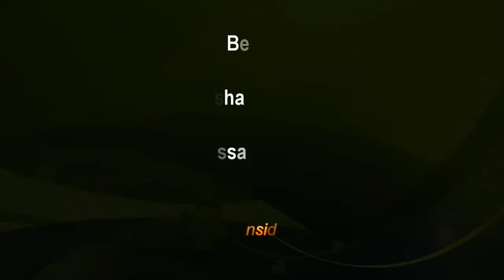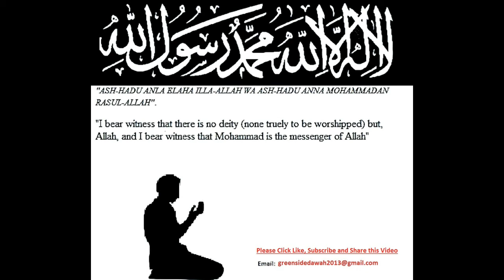English Lecture: The Beginning of Guidance Part 13 - Midday to Isha